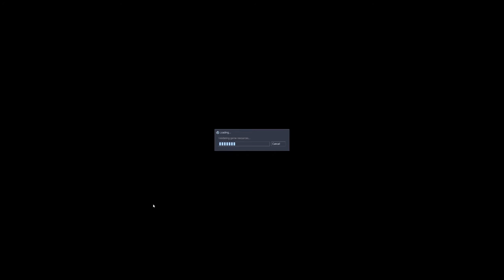Run Frag Run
Featuring: Frag, ExT, and myself